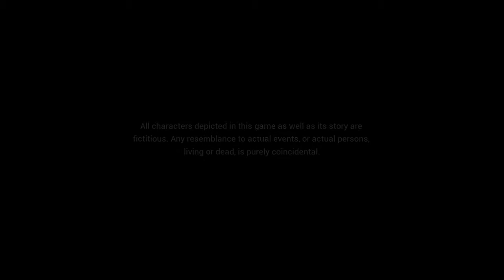State Of Mind Walkthrough - Part 1